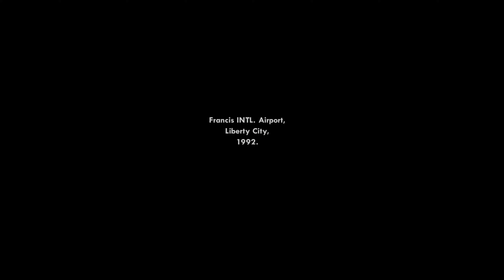Old GTA san andreas is awesome